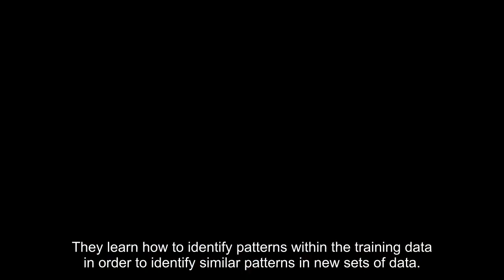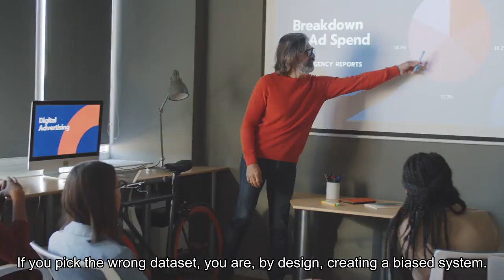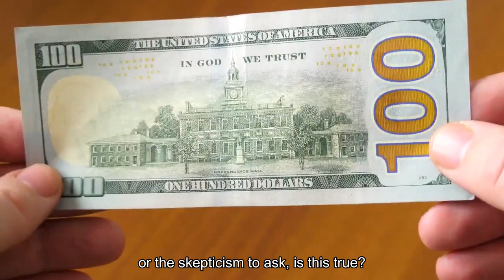'AI doesn't know good from wrong' says tech expert-why AI bias happens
Artificial intelligence has developed quickly over just the past year. However, the technology still faces a big problem that can have potential devastating real-world consequences — AI bias. People can have covert or overt biases against others based on various factors such as race, gender or income level. Since humans create AI models, AI bias occurs when those models produce biased or skewed outputs that "reflect and perpetuate human biases within a society," according to IBM. One of the reasons bias can pop up in an AI system is in the data it was trained on. AI models use a sophisticated series of algorithms to process massive amounts of data. They learn how to identify patterns within the training data in order to identify similar patterns in new sets of data. But if the training data itself is biased, the AI model could pick up on skewed patterns and produce similarly biased outputs. Say a company wants to use an AI system to sift through job applications and find qualified candidates. If the company typically hires more men than women and that historic data is used to train the AI system, the model may be more likely to reject female job applicants and label male job applicants as qualified."The core data on which it is trained is effectively the personality of that AI," Theodore Omtzigt, chief technology officer at Lemurian Labs, tells CNBC Make It. "If you pick the wrong dataset, you are, by design, creating a biased system."Simply diversifying the data isn't going to fix biased AI models. Say you're training an AI chatbot using dataset "A," which is biased in one particular way, and dataset "B," which is biased in a different way. Even though you're merging datasets with separate biases, that doesn't mean those biases would necessarily cancel each other out, Omtzigt says."Combining them hasn't taken away the bias," he says. "It has just now given you [an AI system with] two biases."Every dataset is limited in some way and therefore biased, Omtzigt says. That's why there should be people or systems that check an AI model's responses for potential bias and judges whether those outputs are immoral, unethical or fraudulent, he says. When the AI receives that feedback, it can use it to refine its future responses."The AI doesn't know good from wrong," he says. "You as the receiver of that information need to have the critical thinking skills, or the skepticism, to ask, 'Is this true?'"Some tech organizations creating AI systems say they are working on mitigating bias in their models. OpenAI says it pretrains its AI models on how to predict the most probable next word in a sentence by using a large dataset that "contains parts of the Internet."However, the models can also pick up on "some of the biases present in those billions of sentences." To combat this, OpenAI says, it uses human reviewers who follow guidelines to "fine-tune" the models.